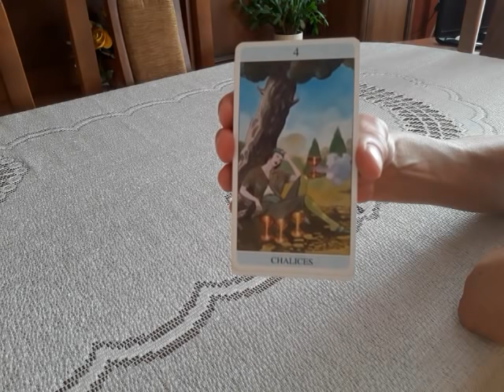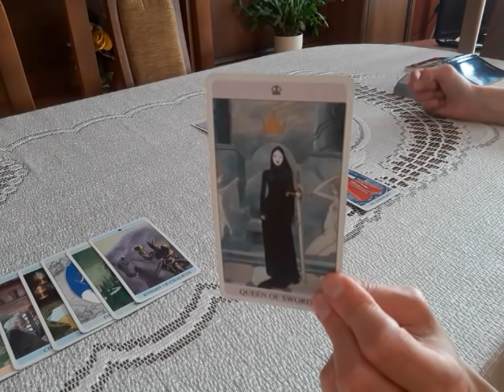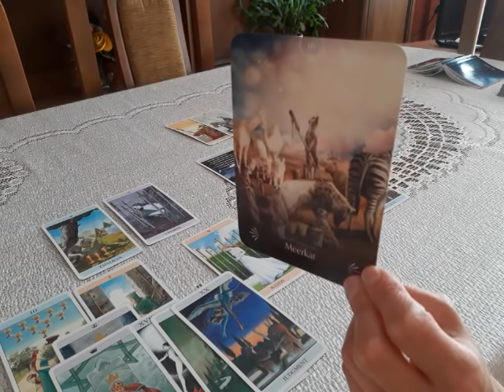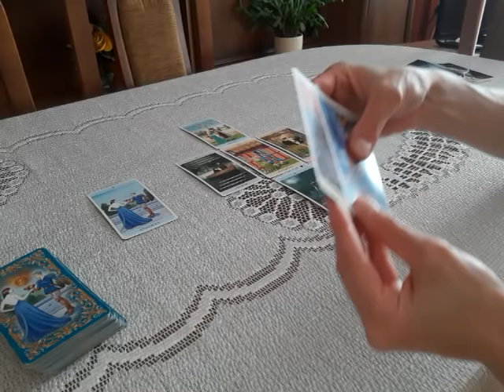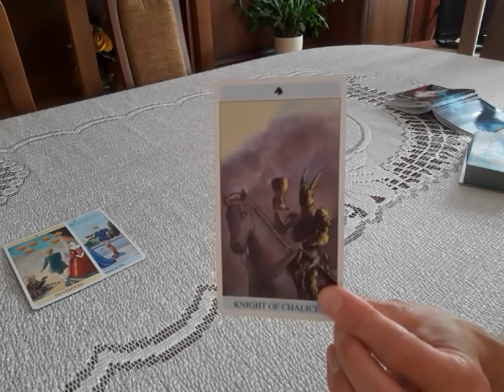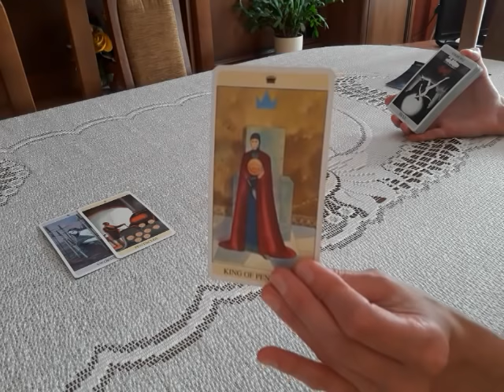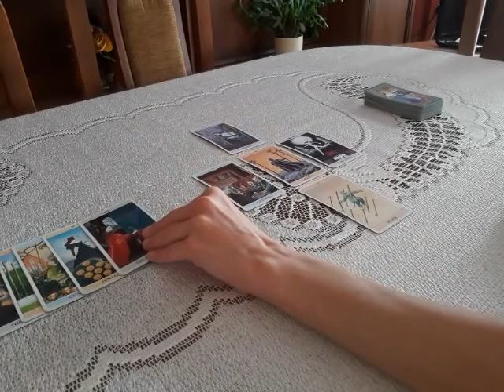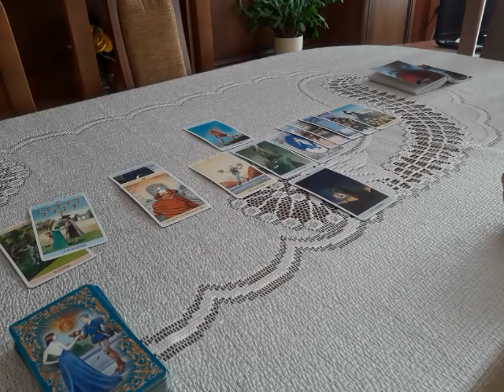Czytanie dla wszystkich znaków (Czas w opisie)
Czas:
Bliźnięta 1:45
Rak 22:10
Lew 37:52
Panna 58:30
Waga 1:09:50
Skorpion 1:22:22
Strzelec 1:40:45
Koziorożec 1:54:50
Wodnik 2:06:25
Ryby 2:16:20
Baran 2:29:50
Byk 2:48:15

Cześć!

Witam Cię na kanale @Podróż Mistyczna! :)

Mam na imię Kasia.

W tym momencie NIE PRZYJMUJĘ więcej zamówień na czytania prywatne. PROSZĘ O KONTAKT W POŁOWIE LIPCA. Przepraszam i dziękuję.

Dziękuję!***

Talie kart użyte w czytaniu:
Divine Animals Oracle, Stacey Demarco
The Secret Tarot, Marco Nizzoli

*NIE posiadam profesjonalnych kwalifikacji z psychologii czy metod uzdrawiania. Proszę, zasięgnij porady profesjonalisty, jeśli czujesz taką potrzebę. Czytanie NIE stanowi porady ani NIE jest sposobem leczenia/uzdrawiania. NIE jest też wyrocznią.